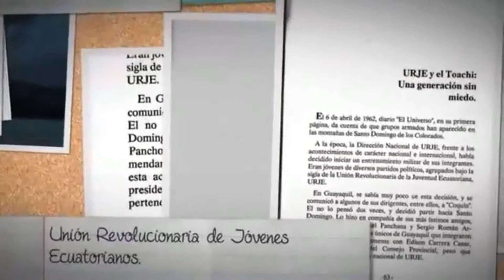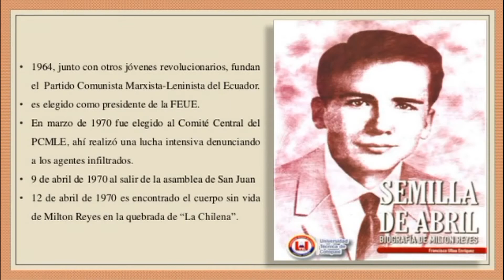MILTON REYES CANCIÓN